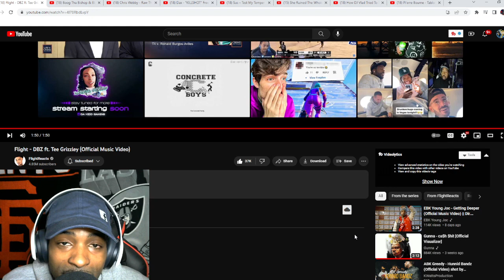DBZ ft. Tee Grizzley reaction